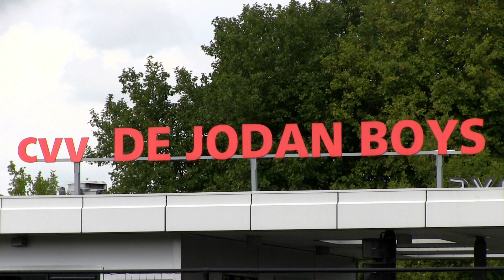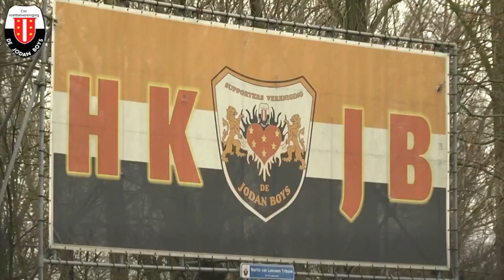Jodan Boys Report #2: Jodan Boys - Smitshoek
Wedstrijdsamenvatting van Jodan Boys - Smitshoek en interviews met Dennis van den IJssel door Philip van Es.

Jodan Boys Report is hét clubprogramma van CVV de Jodan Boys uit Gouda. Jodan Boys Report is een programma voor alle Jodan Boys supporters. Alle samenvattingen van de thuiswedstrijden van Jodan Boys 1 zijn te vinden op dit kanaal. Dit programma wordt gemaakt door Philip van Es en Remko van Leeuwen.